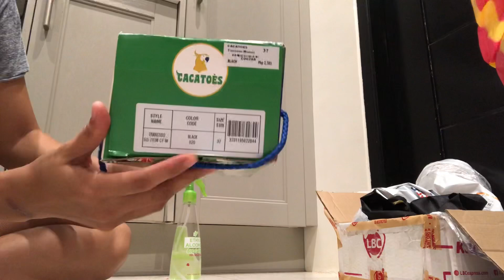Cacatoes Philippines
My Trancoso Black :)